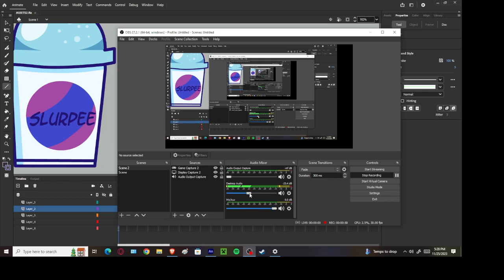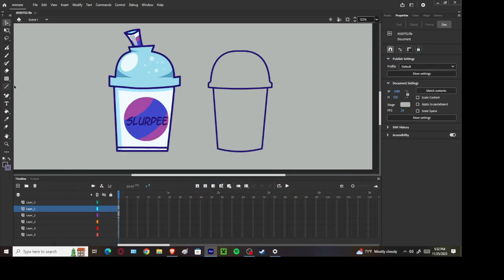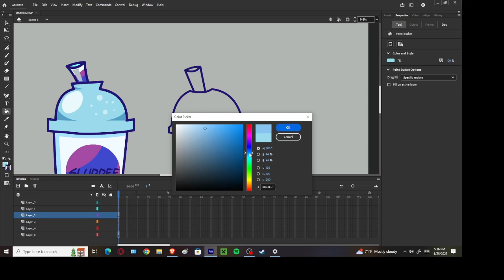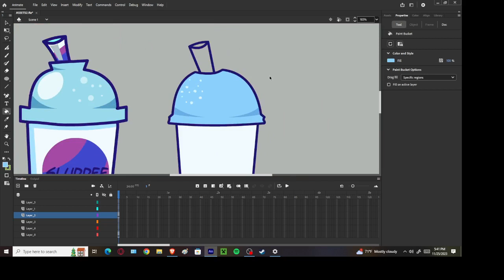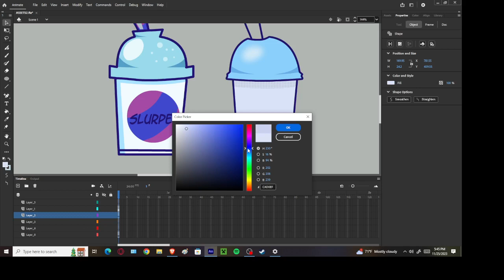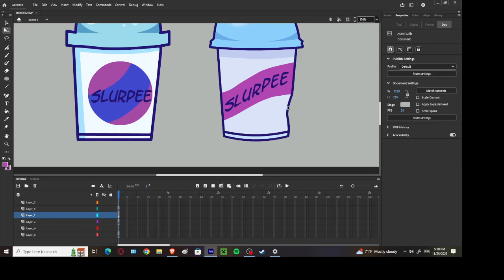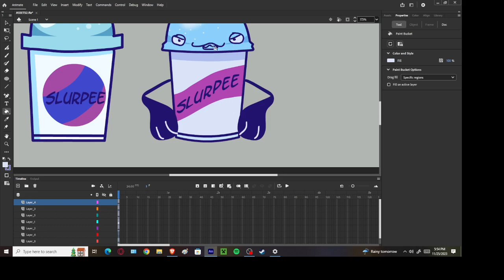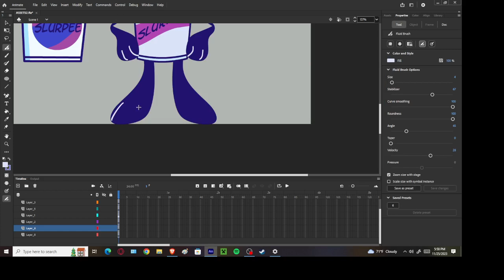Watch me make a Slurpee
asset 4 my  friend